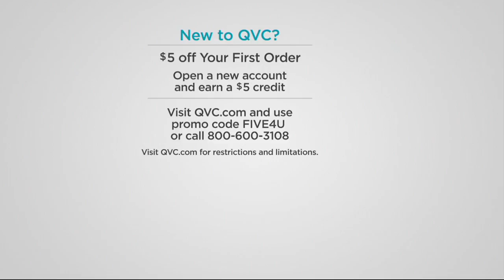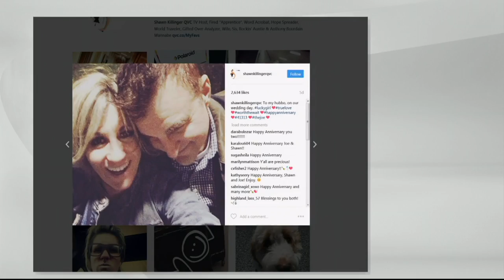St. Tropez Express Tan Mist & Body Gloss with Mitt on QVC